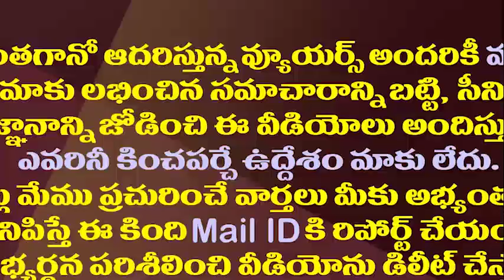పెద్దిరెడ్డికి జగన్ ప్రాధాన్యత ఎందుకిస్తారో తెలుసా?| YS Jagan Gives Priority To Minister Peddireddy